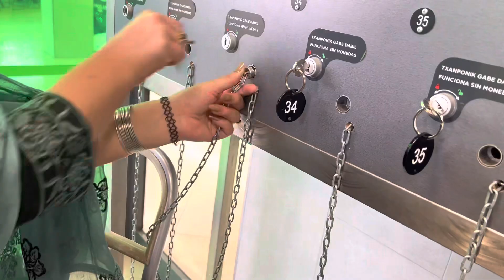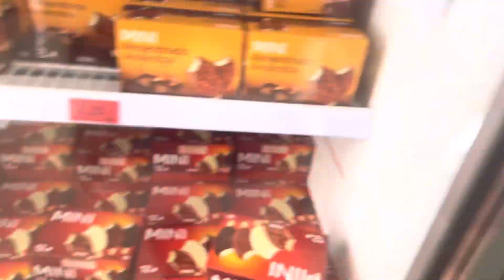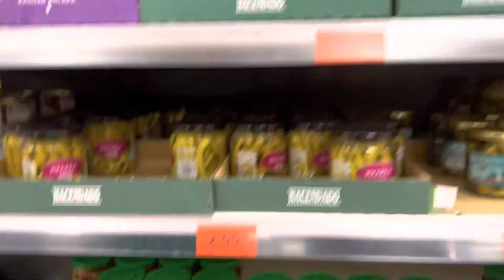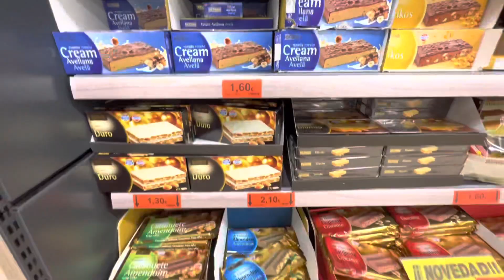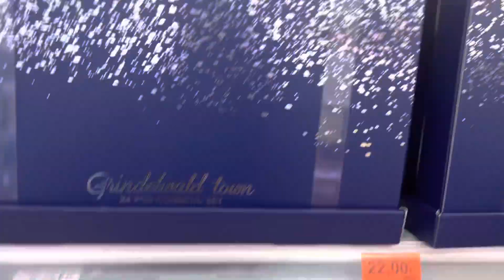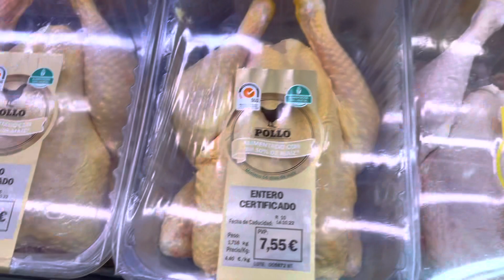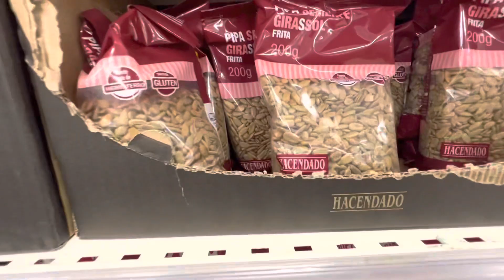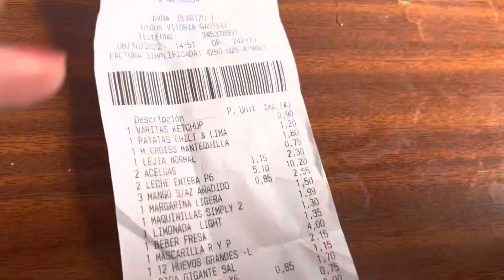Grocery at Mercadona🛒